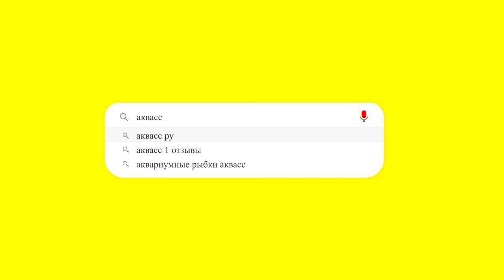🐠Aquass - Цихлазома Северум красный жемчуг (Cichlasoma Heros severum var Red Perl)